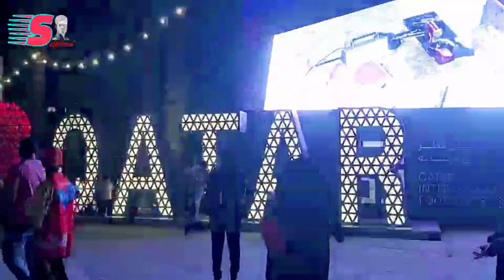The most beautiful places in Qatar. beautiful cities in Qatar. a nice place to visit.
places to visit in qatar for free
most beautiful place in qatar
is qatar the most beautiful country in the world
beautiful cities in qatar
is qatar a beautiful country
most beautiful country in gulf
most beautiful places in the qatar
most beautiful city in qatar
the most beautiful place in qatar
is qatar a nice place to visit

qatar beautiful

qatar beautiful places

qatar most beautiful places

Thanks for visiting from
Doha,Qatar